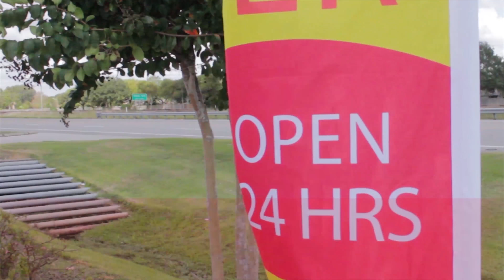Paragon ER - hablamos Español